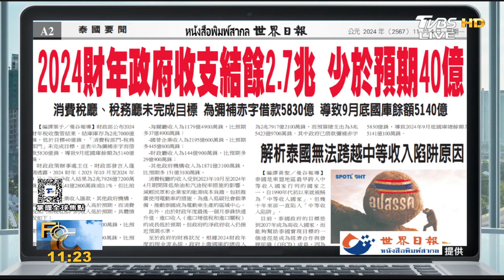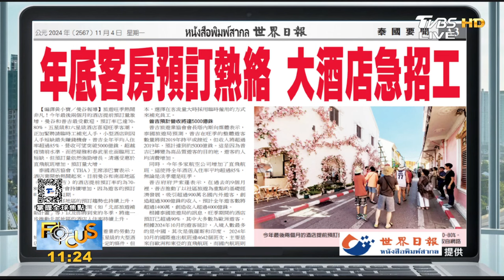陸3闖爭議海域 印尼對南海立場不變 年底客房預訂熱絡 大酒店急招工｜TVBS新聞